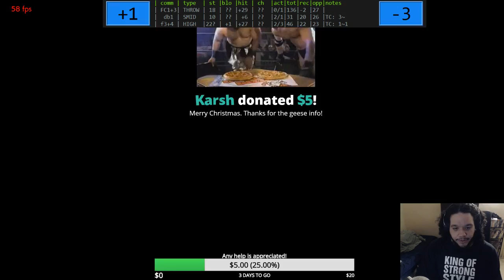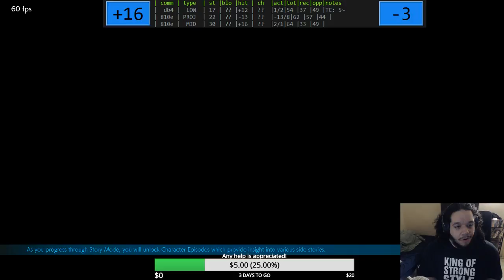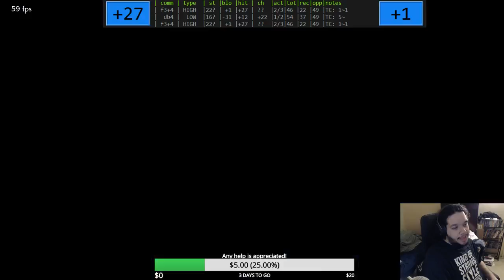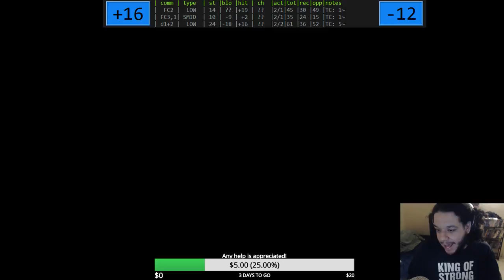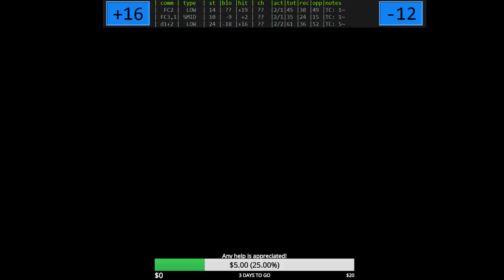Tekken 7 Geese Movelist Runthrough Part 2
Cut this one short because game crashed and was super late. I will start to do shorter starter guides for characters on top of the full movelist runthroughs. I also plan on uploading those.